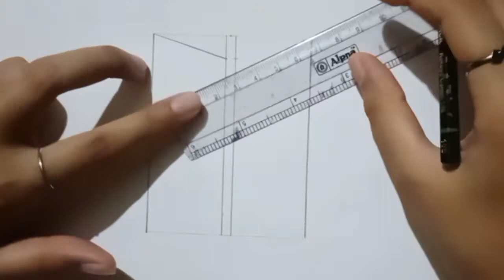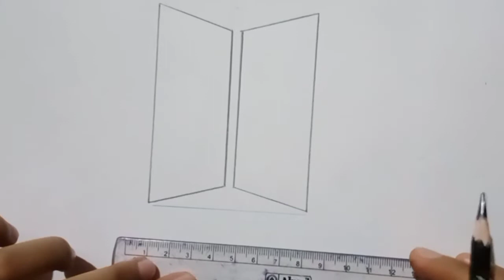For All BTS Army💜💜💜💜💜💜💜